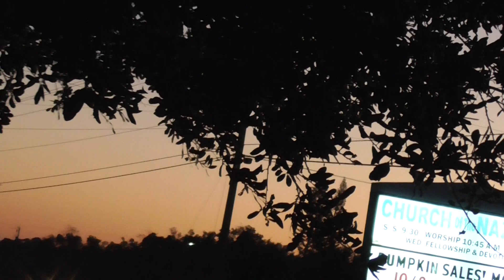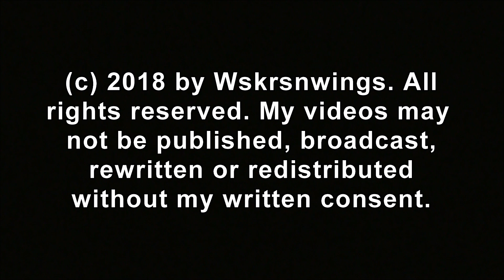SWFL Eagles_Two Matings~More Sticks & Grasses Added~Maybe Eggs Soon 10-30-18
Harriet and M15 mated twice while I was at the nest this morning. As the time for laying eggs get closer, the eagles mate more frequently, increasing the chance for fertile eggs. Preparing the nest for eggs continues as both H & M added sticks and a large bunch of grasses. H and M remained watchful and guarded their nest and nest area, flying across the road to 'remind' the neighboring eagles, perched nearby, of boundaries.
Thank you SWFEC, hosted by Dick Pritchett Real Estate, for providing & maintaining such suitable trees & environment for this Bald Eagle Family. Thank you to Eagle Landing for allowing me to film on their premises a distance from the nest site.